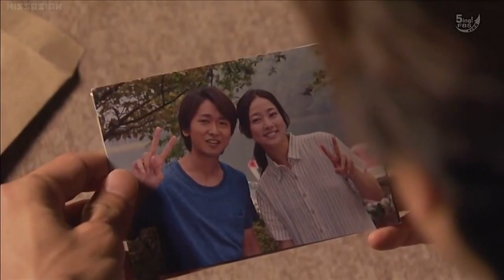in the arms of the angel characters that died: asian dramas/movie mix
dramas used:

Silence- Taiwanese drama
Missing Nine- Korean Drama
Never Ending Love- Korean drama
Hwarang  The poet warrior- Korean drama
Scarlet heart ryeo- Korean drama

Movies used:

《唐砖之灵域双生》(Spiritual twins under the brick) -Chinese mpreg action film

Z storm 2- Taiwanese film
One way Trip- Korean film
The Founding of an Army- Chinese film
Seondal the man who sells the river- Korean film
Kyo No Hi Wa Sayonara- Japanese film
Niini no Koto Wo Wasurenaide- Japanese film
Koizora- Japanese film

Characters used in order of the lists above:

Dramas:
 Qi Wei Yi
Lee Yeol
Sung Jun Su
Suk Han-sung
Wang Eun

Movies:
Emperor
Song Renxin
Sang-woo
Lu Deming
Gyeon
Kouta Fujioka
Keisuke Kawai
Hiroki Sakuraib "Hiro"